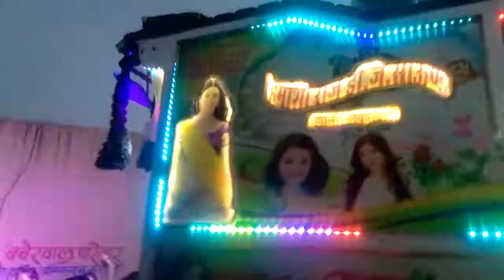himanshi raj DJ sound chhapoli कि new लाईट डेकोरेश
DJ Himanshi Raj chhapoli 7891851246
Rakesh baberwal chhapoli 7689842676